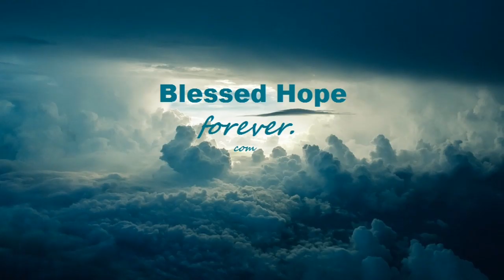ROMANS PART 60 - Guaranteed Destruction Apart From Election